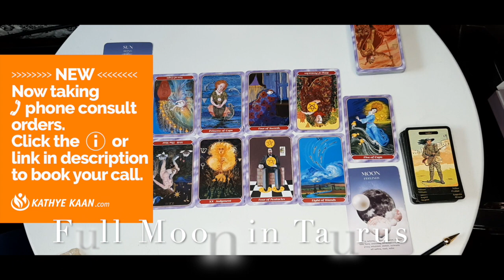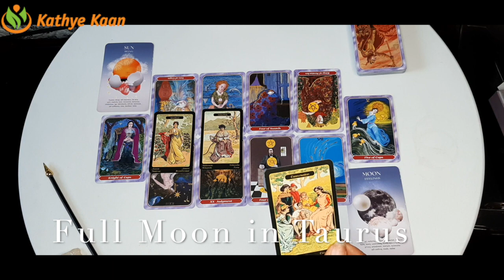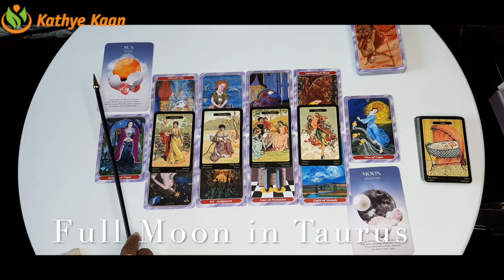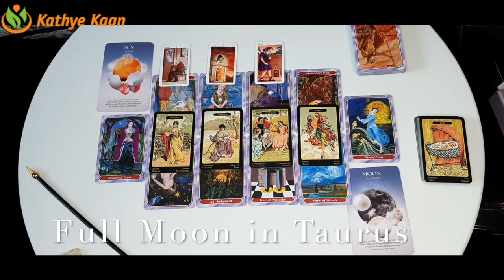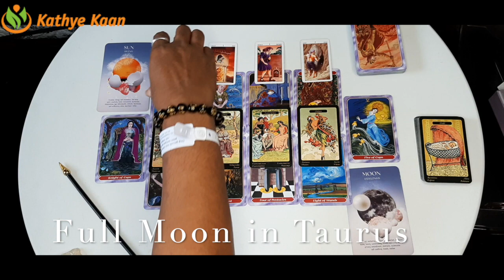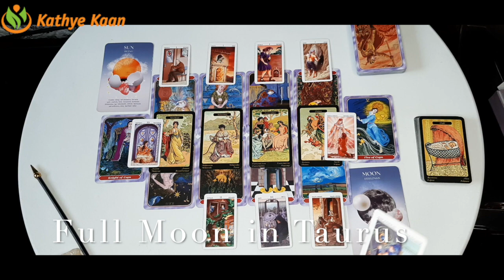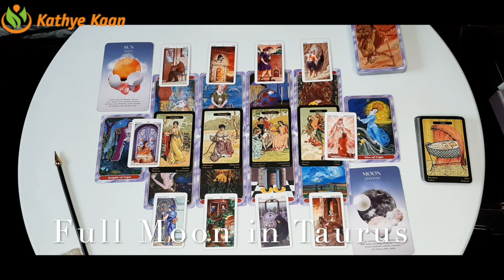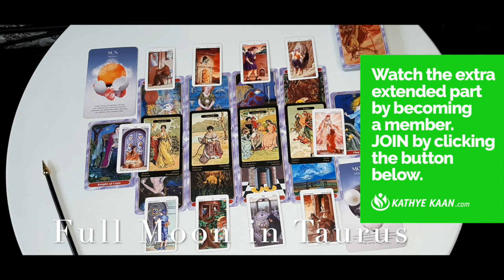FULL MOON READING CANCER PISCES SCORPIO 💫 OCTOBER 2020 🕉 WATER SIGN 💝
CANCER PISCES SCORPIO FULL MOON READING OCTOBER 2020

SUN RAISING SIGN    08:49
MOON RAISING SIGN   18:32
ALL WATER SIGN-12 HOUSE

FULLMOONREADINGCANCEROCTOBER2020 WATER SIGN
PISCESFULLMOONREADINGOCTOBER2020 WATER SIGN
SCORPIOFULLMOONREADINGOCTOBER2020 WATER SIGN

Kathye